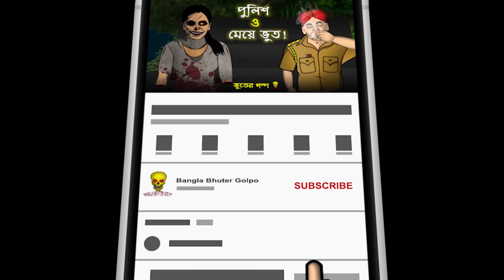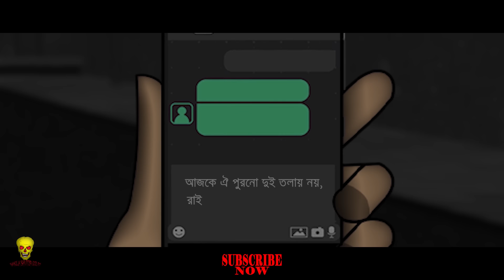Police Horror Story - Bhuter Cartoon | Police and A Soul of a Girl | Bangla Bhuter golpo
Police go to solve a case and realize that this time their accused is a  spirit of a girl. Now the question is, what can the police bring the soul of the girl under the law!

Bangla Bhuter Golpo is a bangla animation horror or ghost story channel. Always horror/scary/suspense animated story is here.